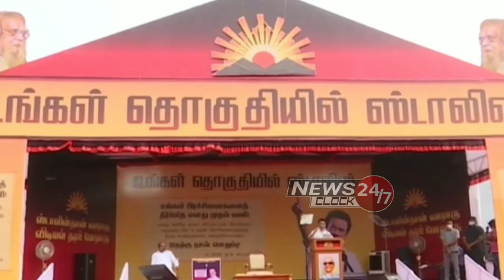MK Stalin's New Election Strategy|நான் முதல்வர் ஆனதும் உங்கள் எல்லா குறைகளையும் தீர்ப்பேன்-ஸ்டாலின்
MK Stalin's New Election Strategy | நான் முதல்வர் ஆனதும் உங்கள் எல்லா குறைகளையும் தீர்ப்பேன், என்னை நம்புங்கள் - திருவண்ணாமலையில் மு.க.ஸ்டாலின் உறுதி | உங்கள் தொகுதியில் ஸ்டாலின் | Ungal Thoguthiyil Stalin